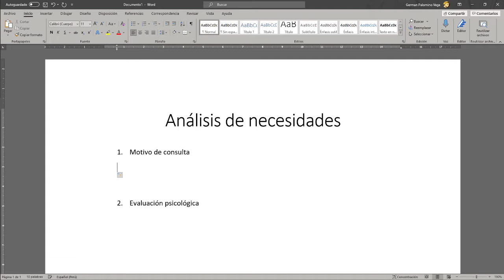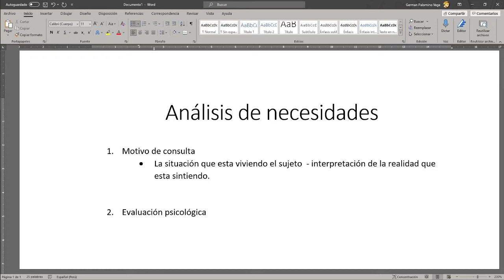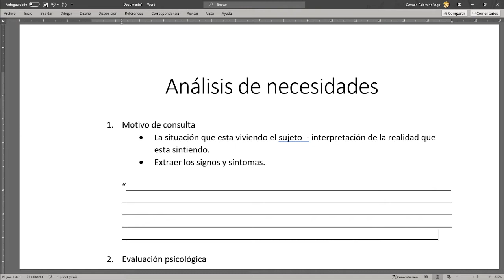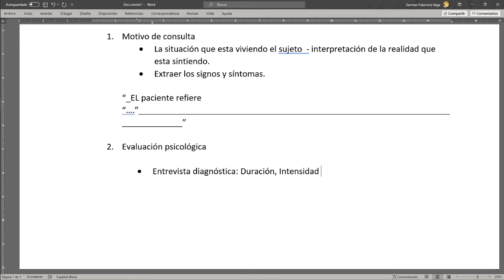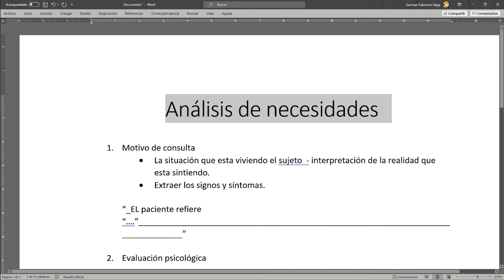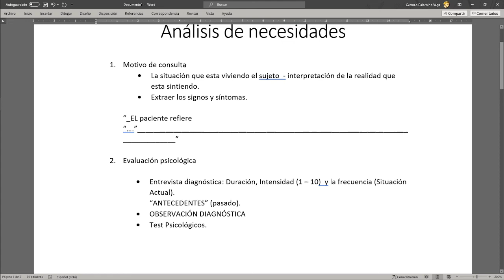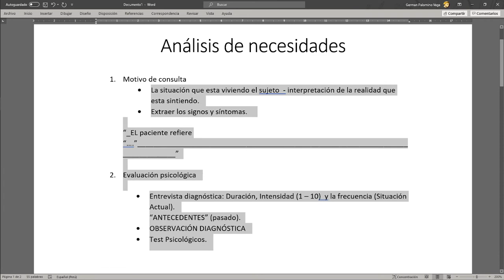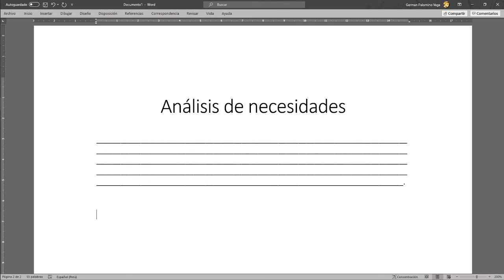Análisis de necesidades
Diseño de programas de intervención psicológica